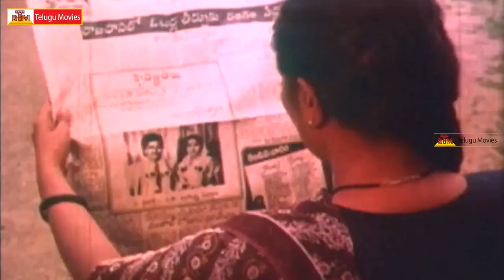Charan Raj Cheats Sharada - Mr Bharath Movie | Sobhan Babu | Rose Telugu Movies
Mr Bharath Telugu Movie
Starring : Sobhan Babu, Suhasini, Sarada,
Directed by : Raja Chandra
Producer : Jaya Krishna